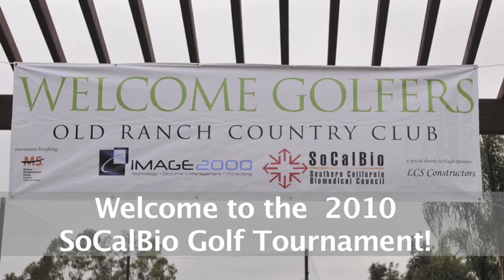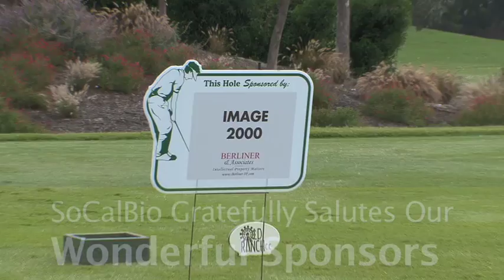2010 SoCalBio/Image 2000 Golf Classic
Organized by the Southern California Biomedical Council (SoCalBio), this tournament was held on June 28, 2010 at Old Ranch Country Club in Seal Beach, California. Event benefited the Multiple Sclerosis Society, Southern California Chapter.